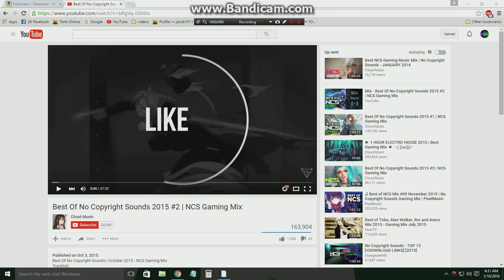Slackman gameplay #1- my life dedicated to eating donuts...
Hello tricksters! Hopefully this new series will be good, I haven't exactly done anything good on any other series, BUT I have a feeling this one will be okay. BUT ANYWAY, ENJOY!